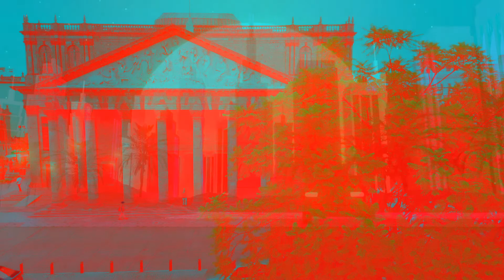Double Trouble (Linda/Lisa mix) - Count Adrian Di Zyro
Tune produced in Magix Samplitude Music Studio from selected loops/samples hoisted from 2 packages in Groovepad + vocal samples from Cymatecs

Video thrown together in Movavi Video Suite and NCH VideoPad Video Editor from stuff downloaded from stock video sites - so cheers.